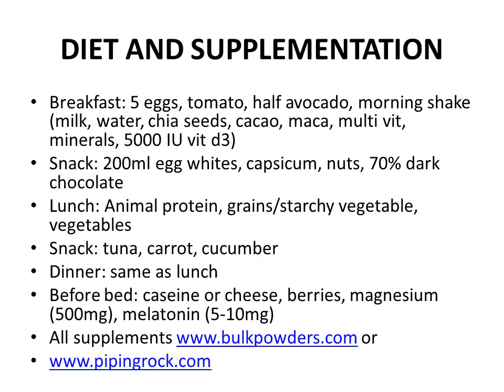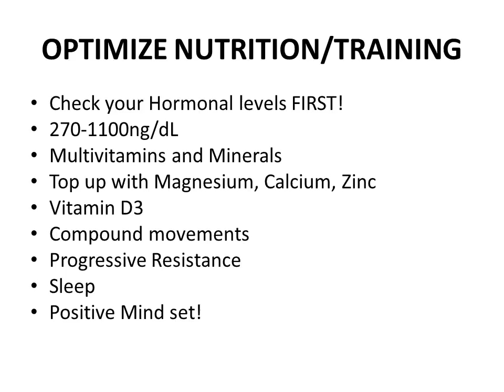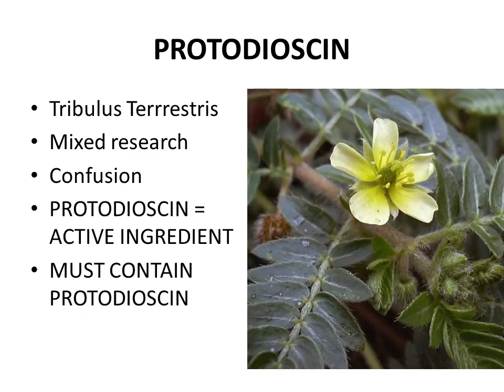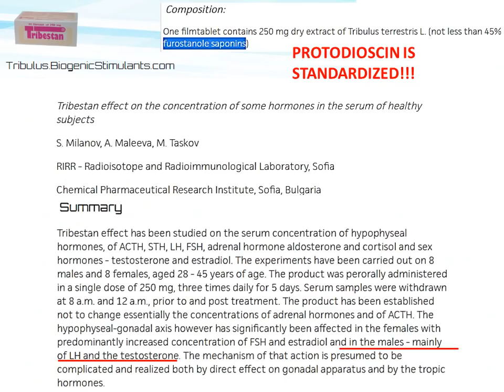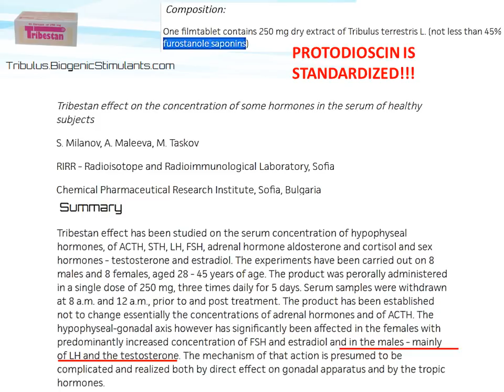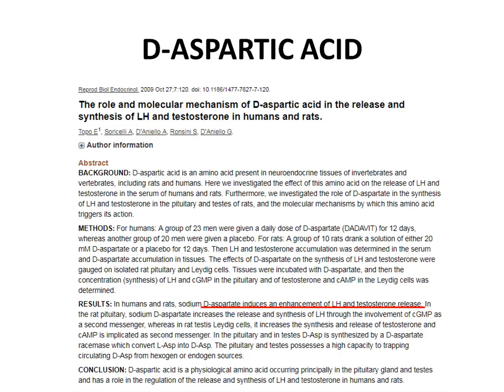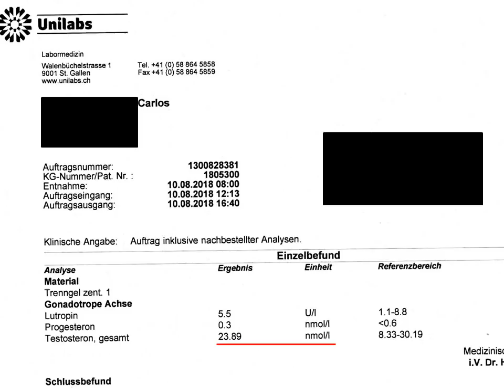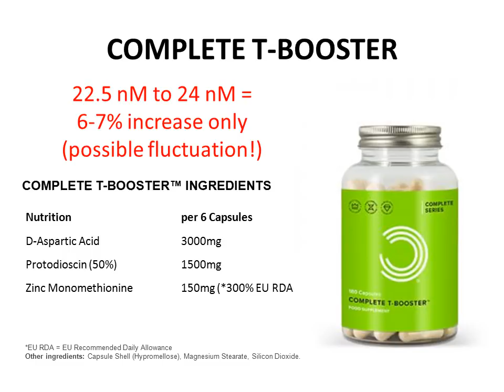DO TESTOSTERONE BOOSTERS REALLY WORK? LAB RESULTS PROVIDED!!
I decided to try a T-Booster. In this video, I tried Complete T-Booster by Bulkpowders, and I provide my lab tests, as well as the diet and training I followed. Enjoy.